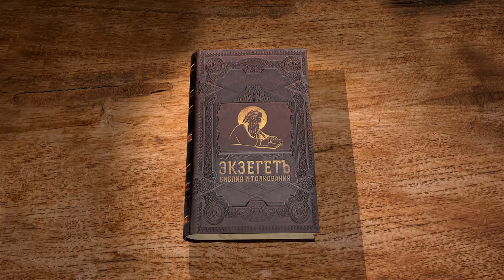Исход. Глава 10. Андрей Солодков. Ветхий Завет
В 10 главе читаем о восьмой и девятой казнях Египетских, которые послал Господь для вразумления фараона, чтобы тот отпустил народ Израильский. Комментирует Андрей Солодков.